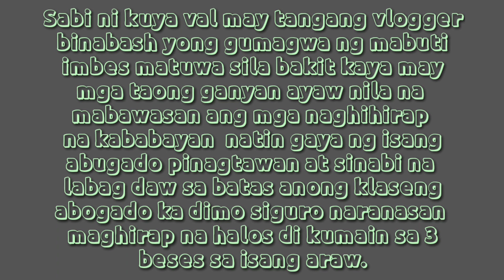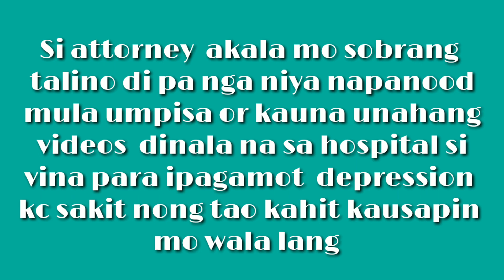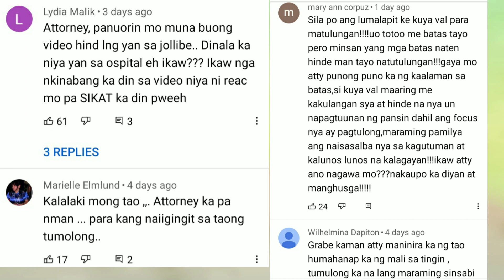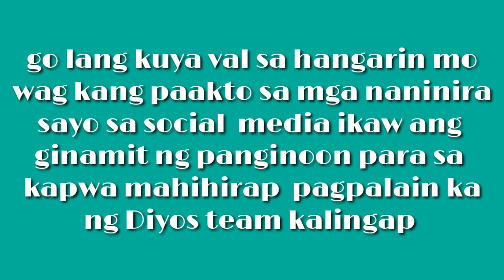Bumabatikos sa mga Charity Vloggers Attorney Ranny Libayan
ValSantosMatubang # CharityVlogger